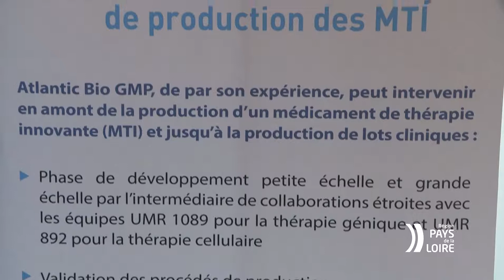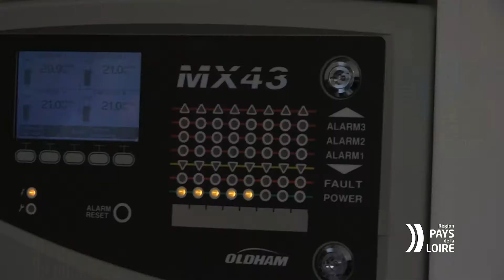Visite d'Atlantic Bio GMP (44) soutenue par la Région